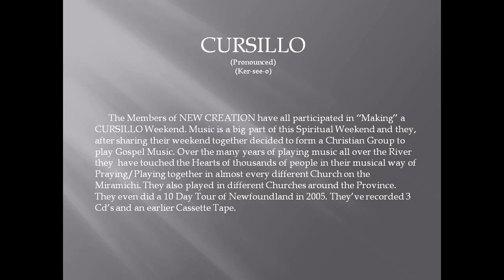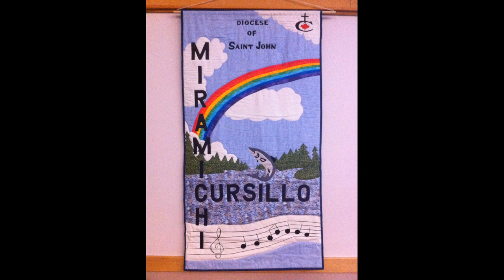Driving Nails CD II